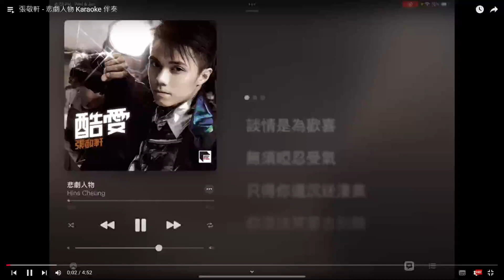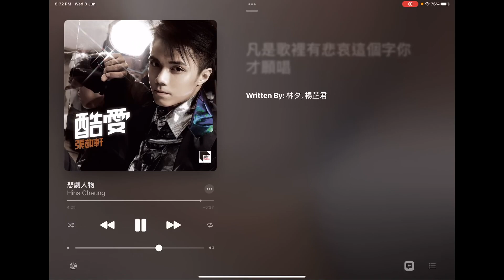The Next 20 張敬軒演唱會｜ Live 版悲劇人物-cover